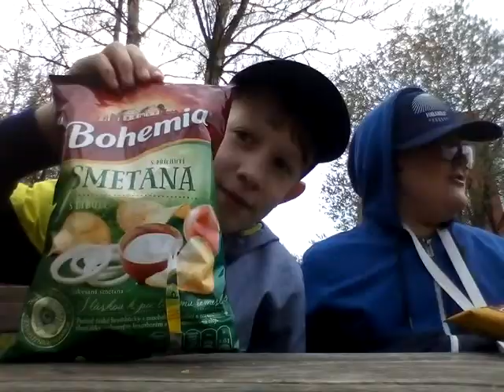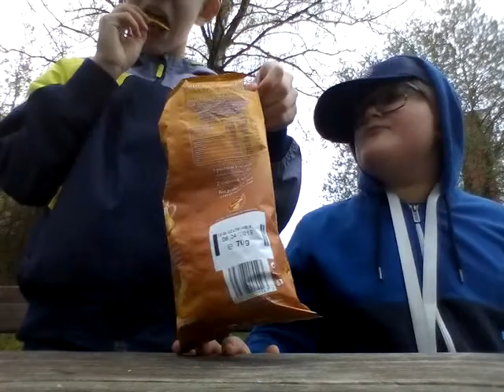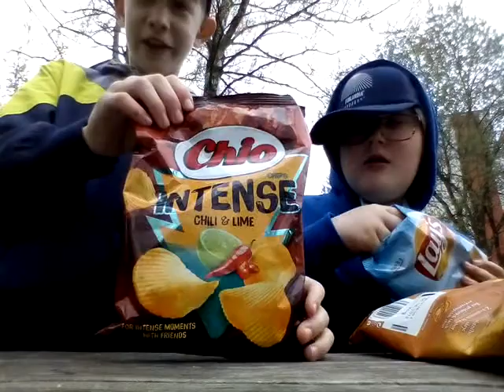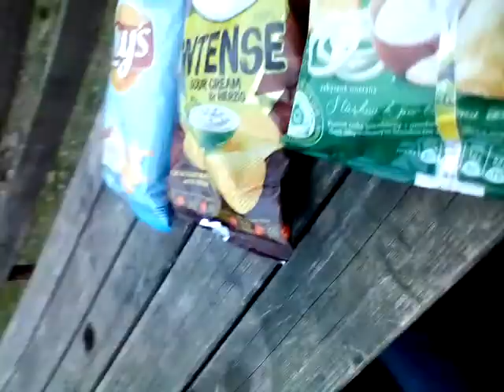OCHUTNÁVKA CHIPSŮ S ELDOU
Můj IG: @pajik_ufo📷
Můj Messenger: Pájík Vopalecký💻
Eldův kanál: jedu bomby 🎥🎬

Sorry za kvalitu videa a za ty minuty obráceně 😄😄